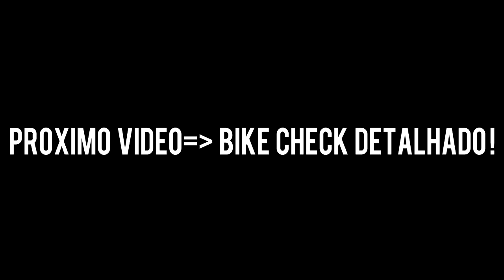Montagem Hupi Naja 2019 | Downhill/Freeride Bike Build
►Bang good: